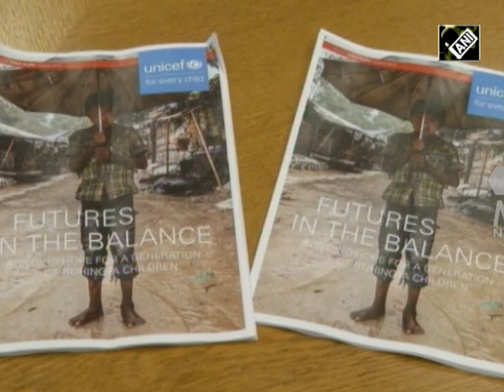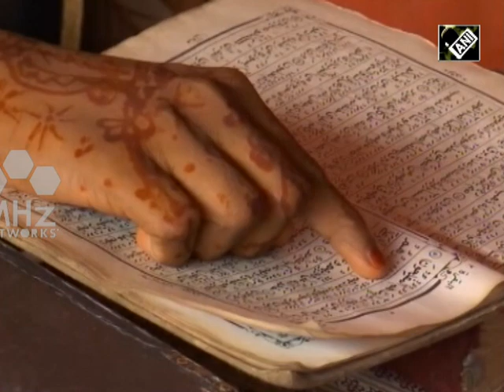Myanmar News (23 Aug, 2018) - UNICEF warns over potential loss of generation of Rohingya children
A UNICEF report, marking one year of Rohingya exodus from Myanmar's Rakhine province, states potential loss of an entire generation of Rohingya children. It highlights education loss as well as health dangers due to their current living situation.